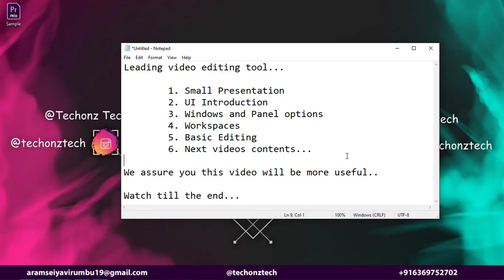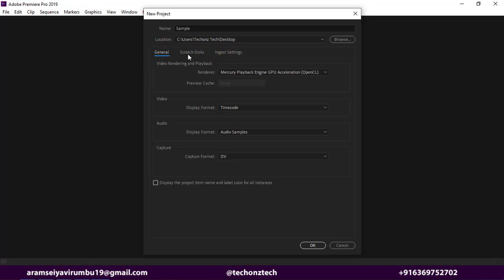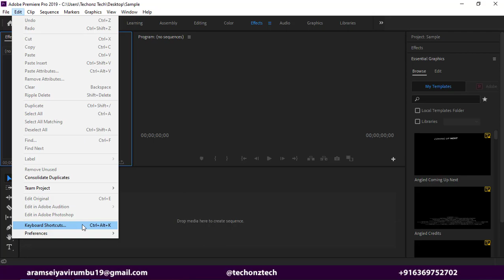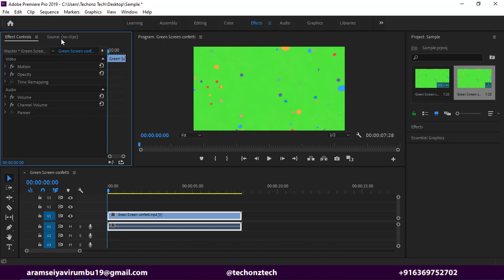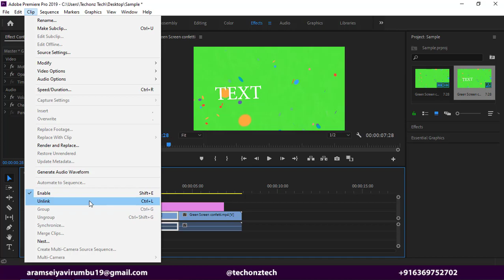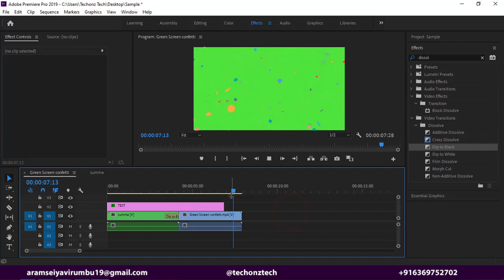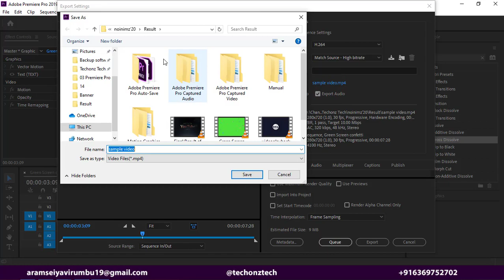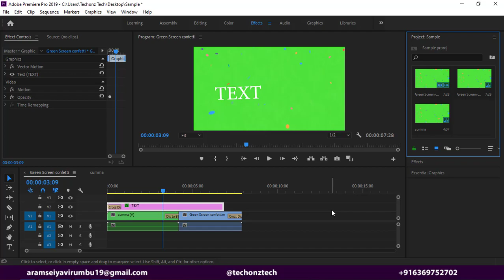Adobe Premiere Pro in Tamil | Basics | Learn Premiere Pro in 25minutes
Welcome to Tamil Mini Tutorials of Techonz Tech...
This is the best tutorial for a beginner who wants to learn video editing with Premiere Pro in a short span of time. This tutorial is structured for beginners that have either little to no experience with Premiere Pro. If any doubt, don't hesitate to ask us...

Hope this video will be more useful to you. If you find any mistakes or corrections, please inform us for the better improvement of the next videos.

Thanking You...